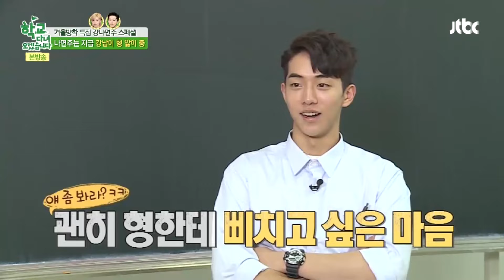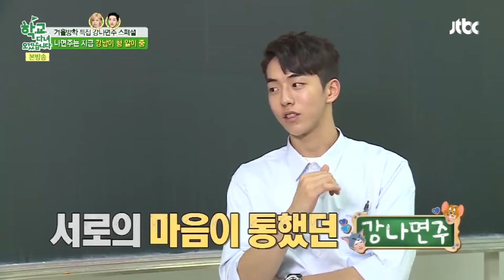[학교다녀오겠습니다][19-4] ((또 나만 외롭지..)) 멜로눈깔 장착하고 서로 집착&질투하는 강나면주｜Welcome Back to School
JTBC 학교_다녀오겠습니다 몰아보기｜월수금 업로드★

강나면주 이 둘의 사이가 의심스럽다?!?!
티격태격 대면서도 은근히 서로를 챙기는 강남과 남주혁!
심지어 둘이서 놀이공원에 놀러가기로 약속까지 잡았다는데...!!
학교 촬영이 아닐 때도 항상 연락하며 지내는 강나면주의 비밀스런 사이 대공개!!

【학교 다녀오겠습니다｜Welcome Back to School】